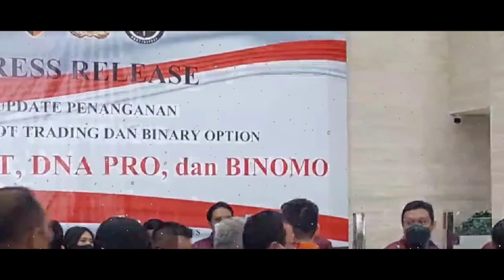BILLY SYAHPUTRA SYOK NAMANYA TERSERET KASUS DNA PRO 😱 BERIKUT INI KLARIFIKASI LENGKAPNYA ❗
Billy Syahputra Syok Namanya Terseret Kasus DNA Pro: Gue Gak Tahu Apa-Apa

Billy Syahputra saat ditemui di Jalan Kapten P. Tendean, Mampang Prapatan, Jakarta Selatan, Rabu (13/3/2019). [Sumarni/Suara.com]
Suara.com - Billy Syahputra syok usai namanya dikaitkan dengan salah satu petinggi robot trading DNA Pro, Daniel Zii. Padahal, ia tak kenal secara pribadi dengan orang tersebut.

"Jujur gue cukup syok, cukup kaget dengan pemberitaan seperti ini," ungkap Billy Syahputra dikutip dari YouTube pribadinya yang diunggah Sabtu, (23/4/2022).

Menurut Billy Syahputra, perkenalannya terjadi karena Daniel Zii membeli mobilnya seharga Rp 1 Miliar. Tak heran, dia terkejut ketika kini harus berurusan dengan pihak berwajib.

Padahal, mantan kekasih Amanda Manopo ini tidak ada kaitannya dengan bisnis yang dijalani oleh Daniel Zii.

"Kagetnya, wah kenapa ini bisa terjadi, gue jadi berurusan nih dengan pihak berwajib. Padahal notabennya gue nggak tahu apa-apa soal robot trading , mohon maaf DNA Pro, atau trading-trading lainnya lah," tegasnya.

Adik mendiang Olga Syahputra ini menegaskan bahwa transaksi dengan Daniel Zii yang kini berstatus tersangka itu murni jual beli.

"Gue baru kenal sama orang tersebut memang baru banget (kenal), ketika gue memang mau jual mobil tersebut. Selanjutnya ini gue bener-bener pure jual beli mobil. Nggak ada transaksi lainnya," jelas Billy Syahputra.

Kendati begitu, Billy Syahputra sempat curiga dengan Daniel Zii yang membawa uang Rp 1 miliar secara tunai. Ia sampai menunjukkan bukti percakapannya dengan sosok tersebut.

"Gue bilang 'Ini pencucian uang nggak bro? Ntar gue kena salah lagi?' Dia bilang nggak, duit halal, dari robot (trading)," kata Billy Syahputra.

"Gue sempet nyinggung 'Bro lo dapet uang ini dari mana? Lo gampang banget beli mobil gue secara cash satu miliar'. 'Gue dapet satu miliar dalam dua hari,'" sambungnya lagi.

Sementara itu, Billy Syahputra pun menyampaikan permintaan maafnya karena belum bisa hadir di Bareskrim sebagai saksi.

Ia pun menegaskan akan hadir pada Selasa (26/4/2022) mendatang untuk koperatif dengan panggilan yang berwajib.